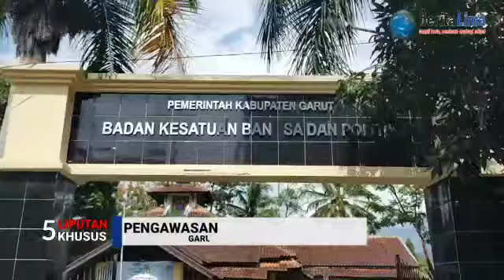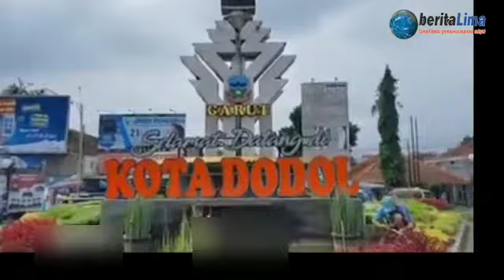N-GO di Garut Belum Ada Yang Konsen Pada Perlindungan PMI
Garut, beritalima.com | Kepala Badan Kesatuan Bangsa dan Politik (Kesbangpol) Kabupaten Garut, Drs Wahyuwidjaya, M.Si, menjelaskan, dari 570 Non-Governmental Organization (N-GO) yang ada, baru 150 lembaga terdaftar, 120 mengantongi Adminstrasi Hukum Umum Kementerian Hukum dan HAM (AHU Kemenkumham) dan 21 memiliki Surat Keterangan Terdaftar (SKT) Kementerian Dalam Negeri (Kemendagri), Jum'at (26/3/2021).

Saat dimintai tanggapan terkait adanya Pekerja Migran Indonesia (PMI) asal Pameungpeuk yang disiksa hingga ngesot, Wahyuwidjaya mengatakan untuk wilayah Garut, Semua N-GO lebih pada fungsi pengawasan.

"Sampai saat ini kami belum mendata adanya N-GO yang konsen pada perlindungan PMI, karena di Garut lebih pada fungsi pengawasan tapi kalau yang bekerja sama dengan Dinas Ketenagakerjaan, mungkin ada", ujar Wahyu santai.     (Pathuroni Alprian)